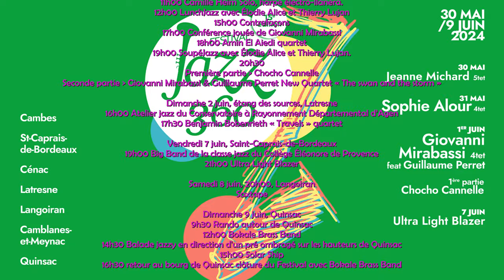Seattle 1999 Jérôme Masco trio JazzClub 360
Samedi 6 avril 2024, Jérôme Masco trio interprète Seattle 1999, salle culturelle de Cénac.
Le projet « Mouvements infinis » éclot avec des compositions enregistrées au saxophone et aux synthétiseurs par Jérôme Masco. Ces morceaux parlent du temps qui passe, de celui qui est et celui qui vient, des luttes et de l’espoir dont notre époque a tant besoin. Le trio construit un univers, à la croisée des mondes, entre jazz, musique minimaliste et répétitive.
Le trio a été accueilli en résidence par Jazz360 en 2022.

Jérôme Masco, compositeur, saxophones ténor & baryton
Valentin Poulet, batterie
Frédéric Renoux, claviers